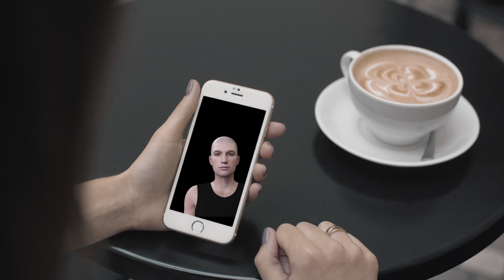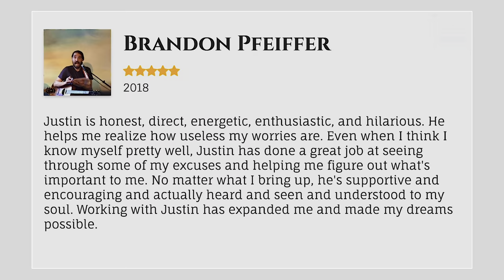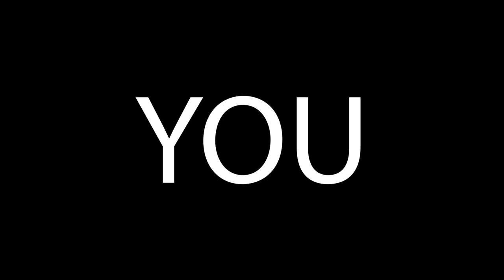Meet Justin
Just Blackburn is a Life Coach, the Founder of Creating Yourself Coaching. This video sheds light on his coaching style, giving you a view of what he does.